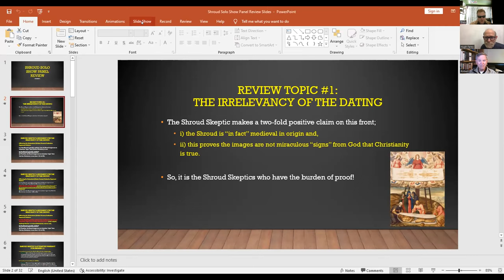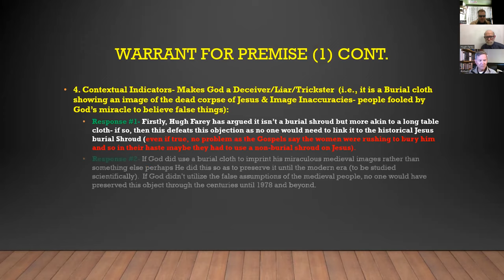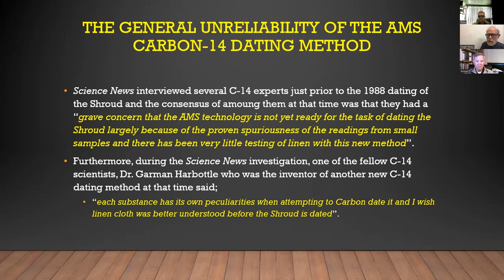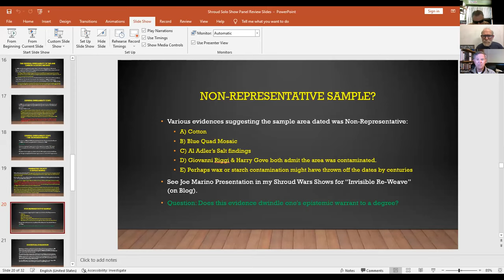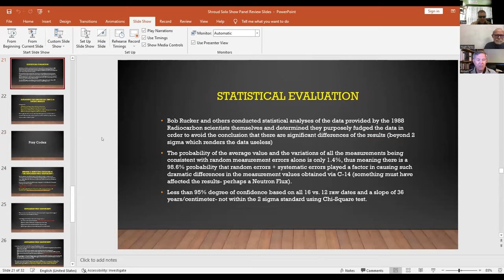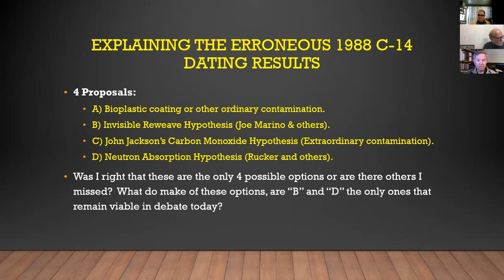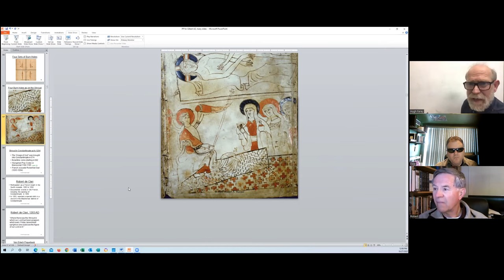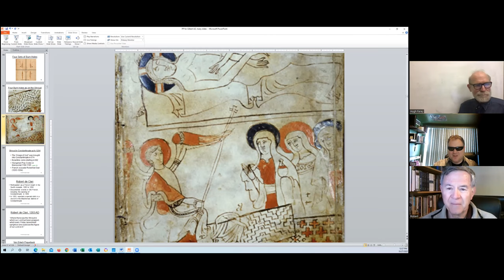Shroud Wars- Panel Review Show (Part 1): The Dating of the Shroud (with Hugh Farey & Bob Rucker)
This the start of a new series, my Shroud Wars Panel Review Sessions series!  In this series I will be bringing on various Shroud experts to discuss the pros and cons of my Shroud Solo Lecture series.

In this first installment, I'm joined by Pro-Shroud expert Bob Rucker and Shroud skeptic Hugh Farey to discuss 3 major issues; i) The Irrelevancy of the Dating (Solo Show Part 1), ii) The 1988 carbon-14 dating (Solo Show Part 1) and finally, iii) The Hungarian Pray Manuscript/codex (Solo Show Part 2).

I think some good progress was made on the show on both sides :)

RSM Blog (with updated free scholarly sources) = TO BE POSTED SOON